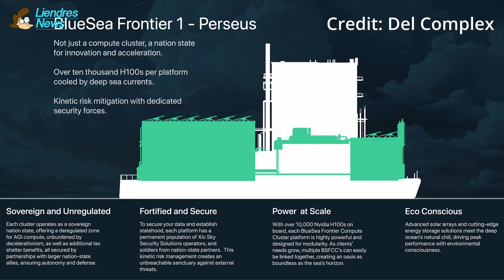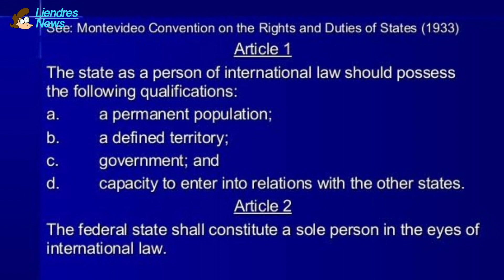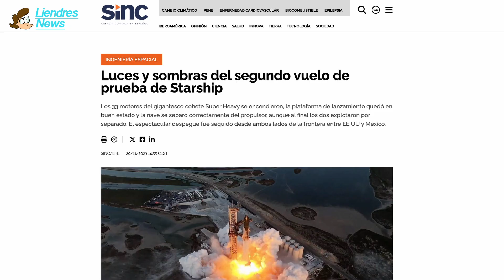Noticias Liendres, las noticias que ni mi tia entiende.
¿El primer país de Inteligencia Artificial? Un barco con 10.000 GPU Nvidia H100 valoradas en 500 millones de dólares podría convertirse en el primer territorio soberano que dependa enteramente de la inteligencia artificial para su futuro.
¿Que tienen que ver el lenguaje y el color, o la velocidad con el tocino?: cómo el bilingüismo influye en la percepción del color. Investigadores han descubierto que la forma en que percibimos y describimos los colores está influenciada por los idiomas que hablamos. Toma ya! ¿Quién dijo daltónico?
Lanzamiento del segundo vuelo de prueba del mastodóntico prototipo de cohete de SpaceX. El Starship.
Y por ultimo, pero no por ello menos importante, para que os vayáis a dormir calentitos. La UE condena el uso de hospitales y civiles como escudos humanos por parte de Hamás.

Capítulos
00:00 - Intro
01:11 - El primer país de Inteligencia Artificial
03:00 - montar soporte ruedas
04:32 - arreglar cajones
06:47 - montar ruedas y sobre

Píllate una camiseta, están guapas, en diferentes colores, tamaños, chico, chica, niños/as, buena calidad, y las tienes en casa en un par de días por 16€